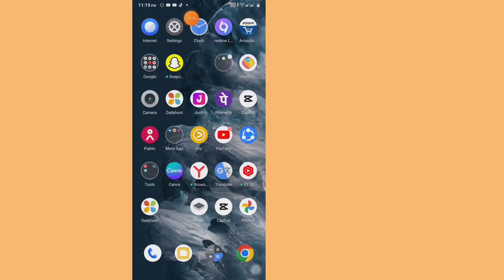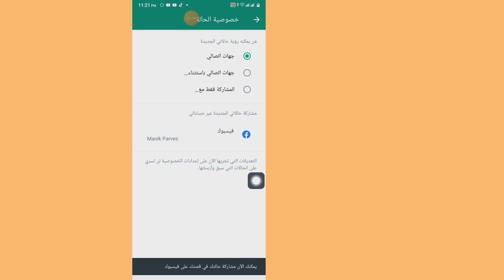اصلاح ستوري الواتس اب والفيس بوك (2023) | كيفية مشاركة حالة WhatsApp في قصة Facebook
هنا في هذا الفيديو سأعرض لكم [ اصلاح ستوري الواتس اب والفيس بوك (2023) |  كيفية مشاركة حالة WhatsApp في قصة Facebook].  لذا شاهد هذا الفيديو بعناية ولا تخطي هذا الفيديو إذا تخطيت هذا الفيديو فلن تفهمه جيدًا، لذا إذا كانت هناك أي مشكلة أو مشكلة، يمكنك أن تسألني والتعليق أدناه وسأحاول حل مشكلتك إذا أعجبك هذا الفيديو  من فضلك اضغط لايك واشترك في قناتي وشكرا.🙏🙏🙏

 شكرا جزيلا لكونك عضوا في عائلتنا.
  رضاكم هو نجاحي.
  كل تعليق، مثلك، يجعلني أكثر مسؤولية لإنشاء مقاطع فيديو جيدة.
  يجب أن تخبرني بما يعجبك وما لا يعجبك.

  على الرغم من أنني لا أستطيع الرد على جميع تعليقاتك، إلا أنني قرأتها بعناية كبيرة.  أنا حقا أحب قراءة تعليقاتك.

 إخلاء المسؤولية جميع المعلومات الواردة في الفيديو مبنية على العديد من الكتب ووسائل الإعلام والإنترنت والمواد البحثية وتجاربنا.  جميع المحتويات التي تقدمها هذه القناة مخصصة للأغراض التعليمية والإعلامية فقط.  دافعنا الرئيسي هو تحفيز الناس وتقديم المعلومات.  هذه القناة ليست مسؤولة عن أي عدم دقة ولا تروج أو تشجع أي أنشطة غير قانونية.

إخلاء المسؤولية عن حقوق الطبع والنشر بموجب المادة 107 من قانون حقوق الطبع والنشر لعام 1976، يتم تخصيص "الاستخدام العادل" لأغراض مثل النقد والتعليق والأخبار وإعداد التقارير والتدريس والمنح الدراسية والبحث.  الاستخدام غير الربحي أو التعليمي أو الشخصي يوجه التوازن لصالح الاستخدام العادل.